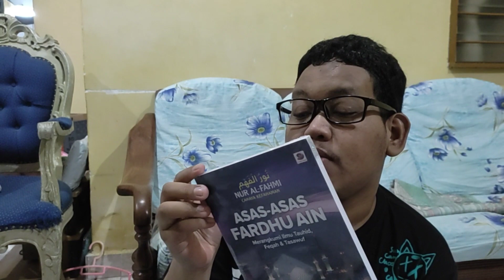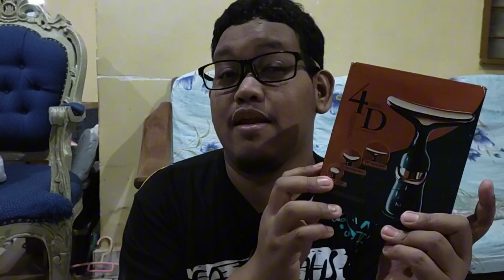BELI-BELAH UNTUK HEALING MYSELF -nyahkotak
Hey yalls!
Assalamualaikum.

Hey!🤨 Siapa kata shopping tak boleh healing kan diri?
I positively said BOLEH👍🏼

Muz beli ni pun ada manfaat dan ada jugak barang for orang lain yang tersayang😉

Kalau korang berminat item yang Muz beli ni, boleh check out link di bawah ni ya🛍️

🛒 3 in 1 Induction Lifting Tightening Facial Massager Vibration

Nak belanja Muz secawan kopi☕🥰, klik link ni tau!